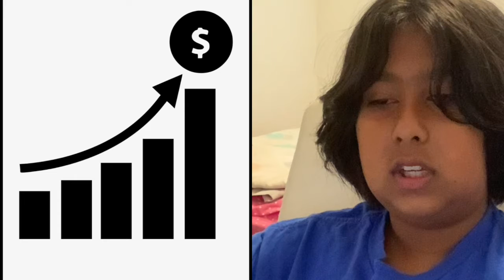Top 10 Richest People in the World (July 2020)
Today we went over the top 10 richest people in the world, as of July 2020. I hope you enjoyed the video!